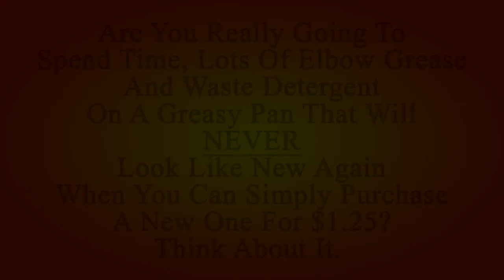30 Sec To A New Pan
I realize people are going to bring up the cost of gas, or more expensive pans, etc.
I'm simply suggesting consideration for the time and effort you're going to put into an old baked on grease pan versus buying a new one.